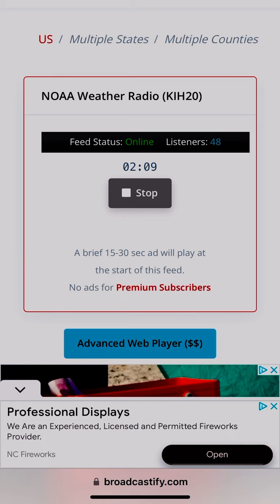AL And TN SVR EAS #633